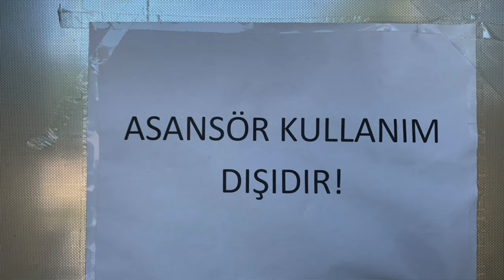RIXOS DOWNTOWN / МОЙ ОТЗЫВ ОБ ОТЕЛЕ / почему в таком красивом месте все не очень …..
Это чисто наше мнение и не обязательно оно будет совпадать с вашим  - КАЖДОМУ СВОЕ как говорится .